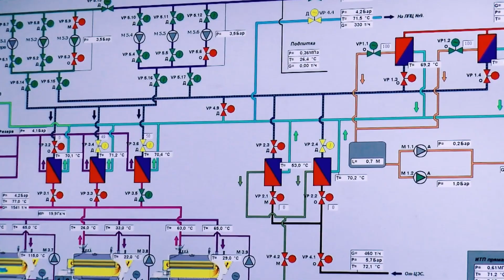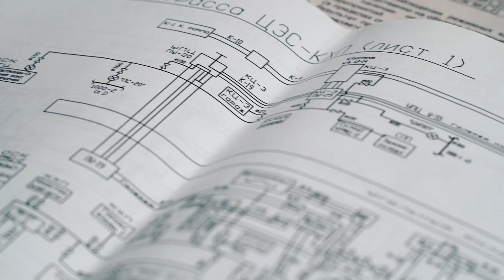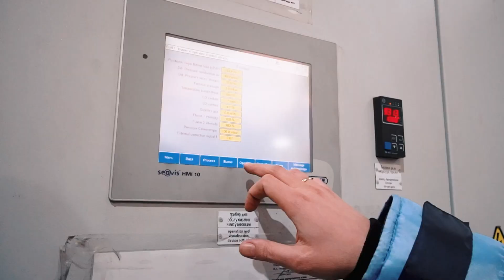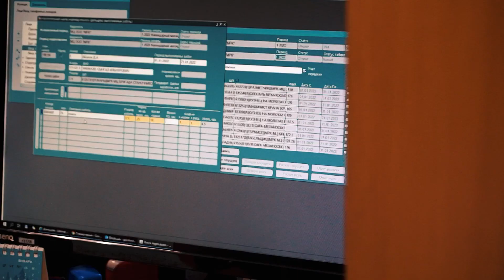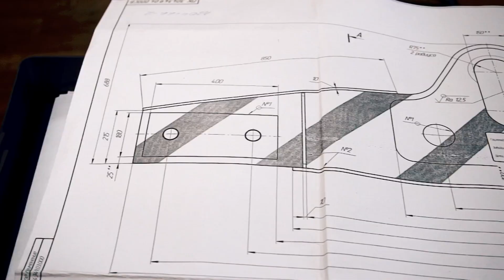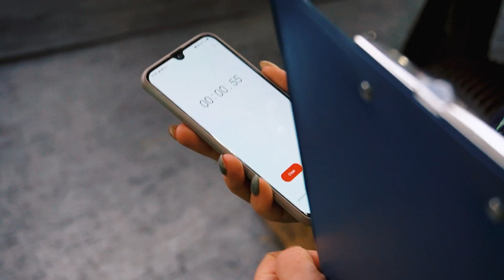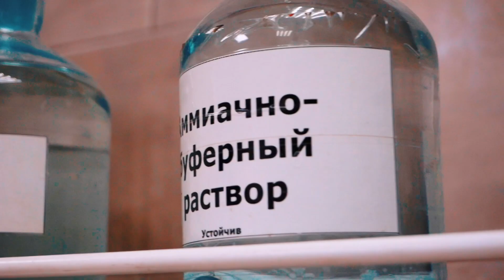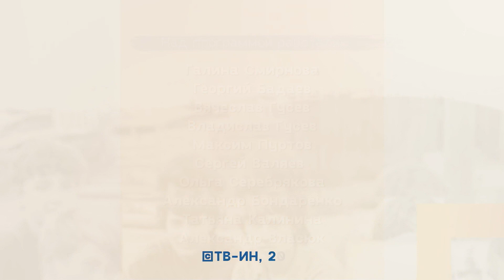Династии ММК Эфир: 17-02-2022 - Больше, чем коллеги. Крепче, чем семья.